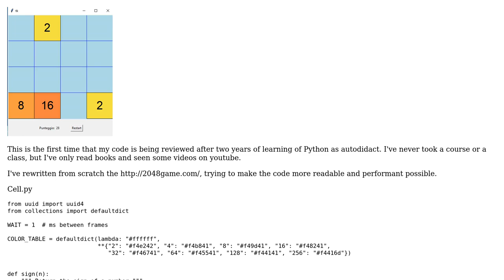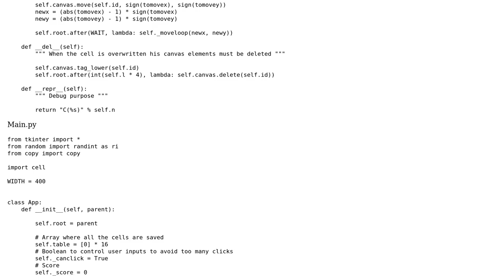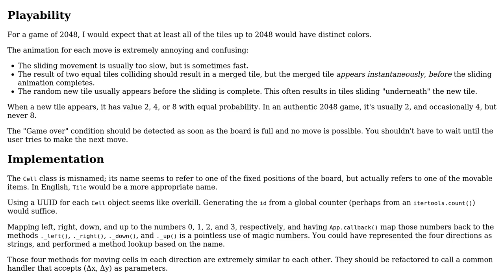2048 game written in Python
2048 game written in Python

With thanks & praise to God, and with thanks to the many people who have made this project possible! | Content (except music & images) licensed under CC BY-SA | Music | Images & others | With thanks to user Matteo Secco user 200_success and the Stack Exchange Network Trademarks are property of their respective owners. You are responsible for your own actions.